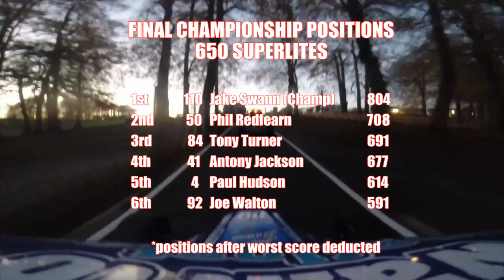BRITISH 650 SUPERLITE CHAMPIONSHIP 2014 - CADWELL FINALE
Here is coverage of the finale to the 2014 Norasport British Superlite series, held at the legendary Cadwell Park circuit in Lincolnshire.

The championship has already been wrapped up for a second time by Jake Swann in the No.110 car, but all his rivals will be out to get him at this great circuit.